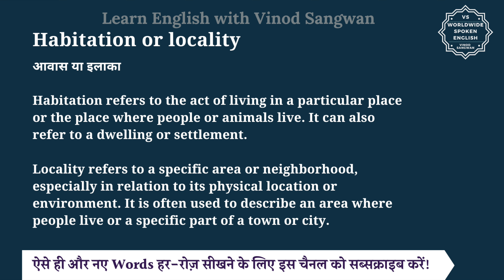Habitation or locality meaning in Hindi | Habitation or locality ka matlab| English to hindi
इस वीडियो में आप Habitation or locality का हिंदी में मतलब समझेंगे और साथ में Habitation or locality का pronunciation भी सीखेंगें यानि की आप Habitation or locality के अर्थ के साथ साथ ये भी सीखेंगें की Habitation or locality को कैसे बोले या Habitation or locality को बोलने का सही तरीका क्या है |

तो बस एक मिनट में सीखिए Habitation or locality को|
Let’s learn Hindi Meaning of Habitation or locality in detail.

Habitation or locality का हिंदी में अर्थ होता है
आवास या इलाका

Habitation refers to the act of living in a particular place or the place where people or animals live. It can also refer to a dwelling or settlement.

Locality refers to a specific area or neighborhood, especially in relation to its physical location or environment. It is often used to describe an area where people live or a specific part of a town or city.

The forest is a perfect habitation for various wildlife species.
यह जंगल विभिन्न वन्यजीव प्रजातियों के लिए एक आदर्श निवास स्थान/आवास है।

I live in a quiet locality near the coast.
मैं तट के पास एक शांत इलाके में रहता हूँ।

Habitation or locality को इन उदाहरणों से और अच्छे से समझ सकते हैं